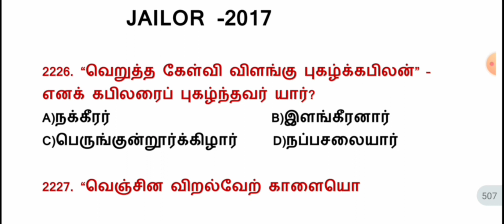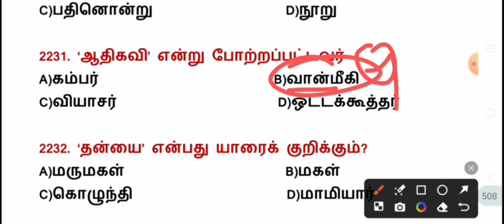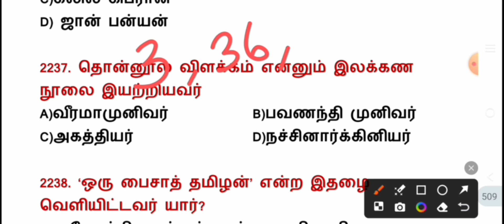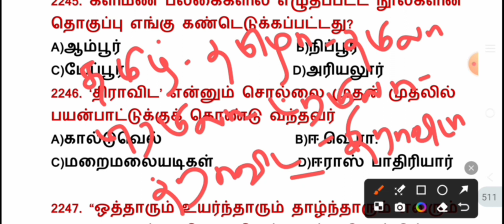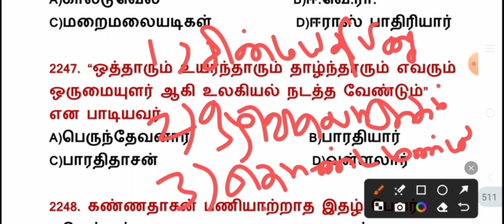TAMIL PREVIOUS YEAR QUESTIONS|jailor exam 2017|Tamil old question paper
tnpsc group 4 question answer